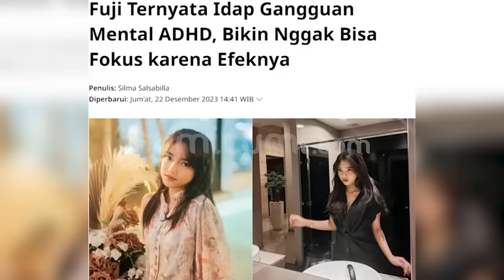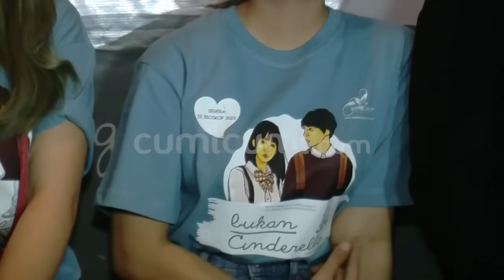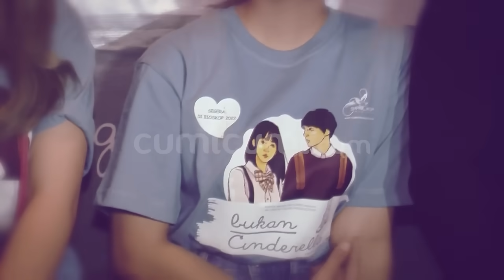Penyakit Mental Fuji Akhirnya Diungkap Sang Sahabat! Ini Kata Psikolog | Cumicam | 27/12/2023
Fujianti Utami atau yang selama ini lebih dikenal dengan nama fuji secara mengejutkan mengungkapkan jika dirinya  mengidap penyakit mental adhd sontak saja pengakuan fuji disambut penuh dengan kekhawatiran tidak hanya keluarga tetapi juga para fans nya usai mengumumkan dirinya mengidap penyakit mental dukungan untuk adik ipar mendiang vanesa angel itu mengalir deras tidak hanya keluarga dan fans tetapi dukungan untuk fuji juga datang dari mantan kekasihnya thariq halilintar. Lantas seperti apa kondisi fuji saat ini? Dan apa bahayanya gangguang mental yang dialaminya itu?